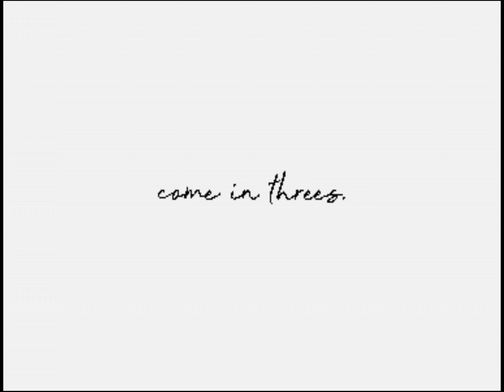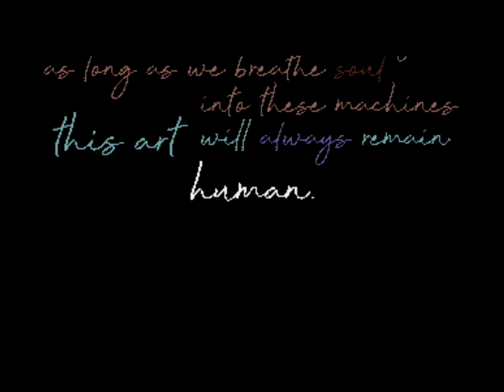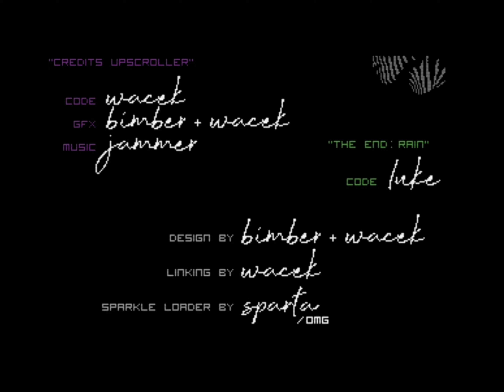C64 Demo - 3SIRA (Arise - 2024) - PAL 50fps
Commodore 64 Demo Released At: Xenium 2024